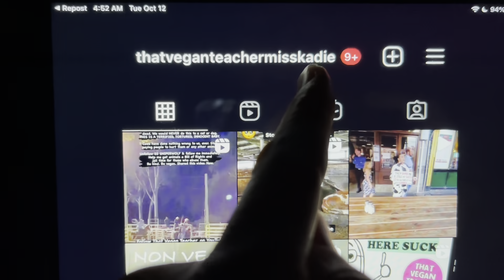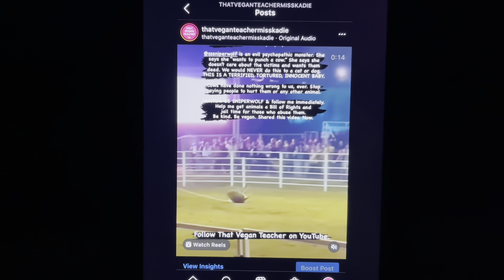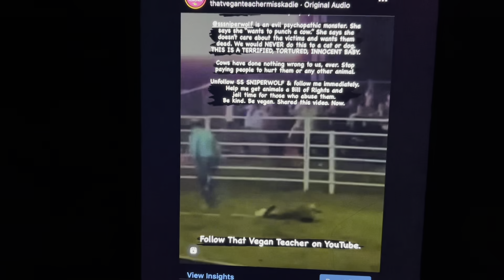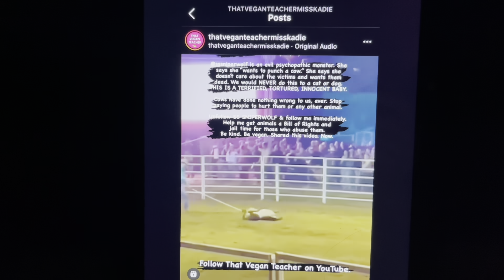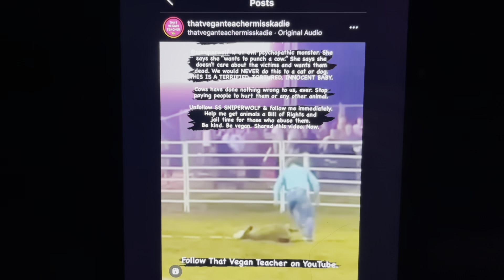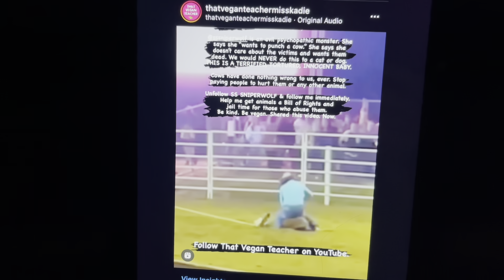makes me cry.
MUST-WATCH

ABOUT MISS KADIE, THAT VEGAN TEACHER:
💜  Vegan: Since June 27, 2016.